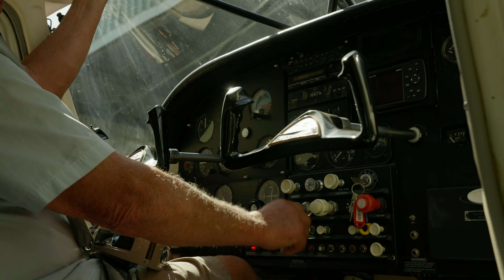Coldstream Aerodrome, 96 Killara Road, Coldstream